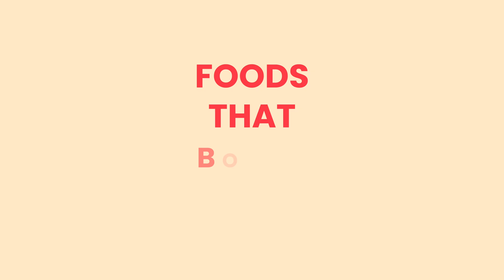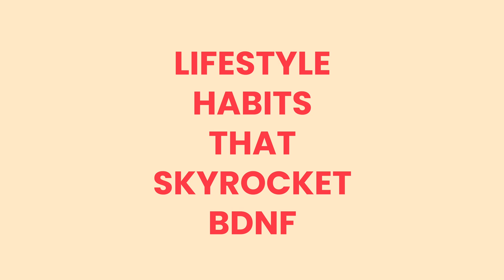Your Brain and Reducing Inflammation (BDNF)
🧠 Boost your BDNF and unlock sharper focus, stronger memory, and long-term brain protection — all with simple food and lifestyle hacks.

Increased BDNF levels act like a shield for your brain — protecting against degeneration linked to Alzheimer’s, dementia, and Parkinson’s.

👋🏽 IF YOU FOUND THE CONTENT HELPFUL PLEASE CONSIDER SENDING A TIP TO HELP ME CONTINUE THE CHANNEL